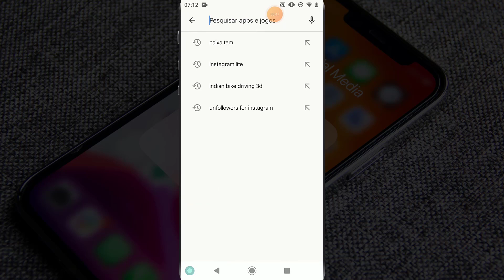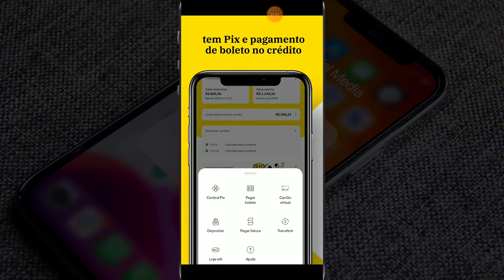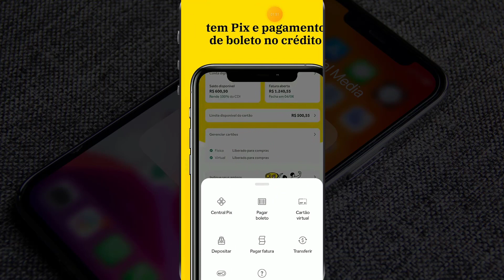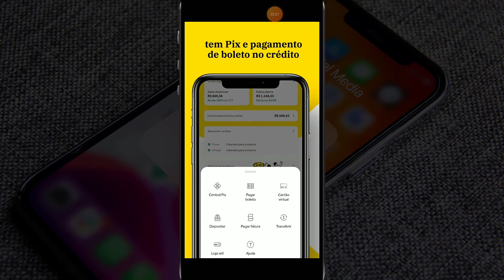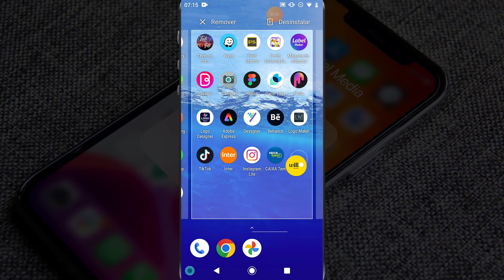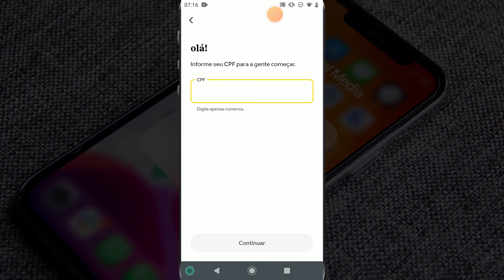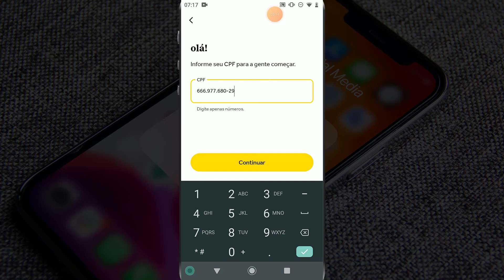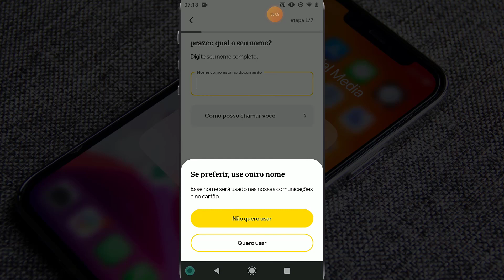Como Baixar e usar o Aplicativo Will bank no celular Android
✨ Se você curtiu o tema do vídeo de hoje: "Como Baixar e usar o Aplicativo Will bank no celular Android", já deixe o seu LIKE 👍 no vídeo.